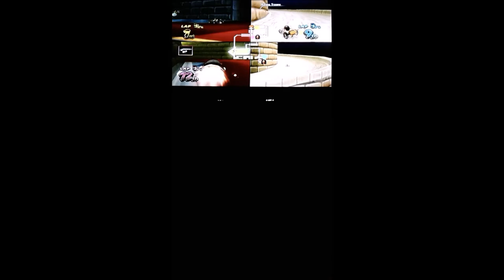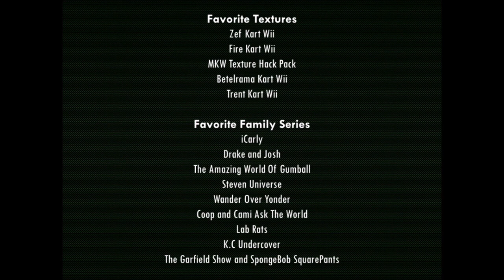Mario Kart Wii CTGP Revolution Multiplayer 6: The Leaf and The Lightning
ChrisVortexx98 (Me) as Daisy
VioletBlazer28 as Mii
SapphireHeart14 as Mii
Mario Revolution Season 6 Mario Kart Wii 3 Players Mulitplayer
Mario Kart Wii 3 Players
Mario Kart Wii CTGP Revolution 3 Players